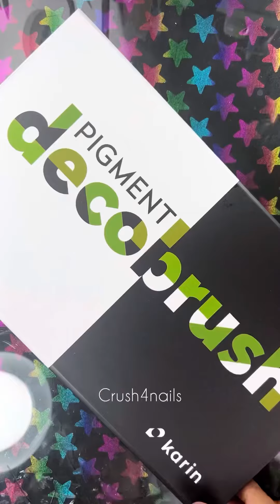Ideal para vender o regalar. pintura para principiantes. No hay excusa